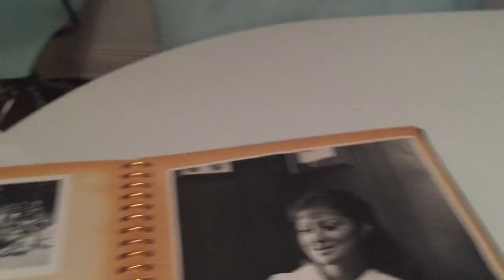you might smile and cry at this raw food video | herbie | dara dubinet